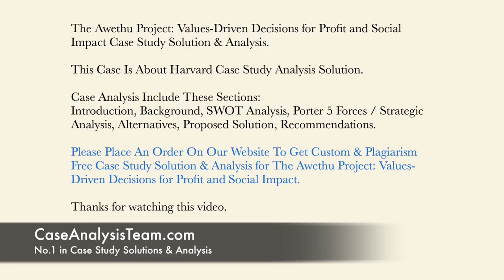The Awethu Project Values Driven Decisions for Profit and Social Impact Case Study Solution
This Case Is About The Awethu Project Values Driven Decisions for Profit and Social Impact Case Study Solution and Analysis

Get Your Custom The Awethu Project Values Driven Decisions for Profit and Social Impact Case Solution at caseanalysisteam(at)gmail(dot)com